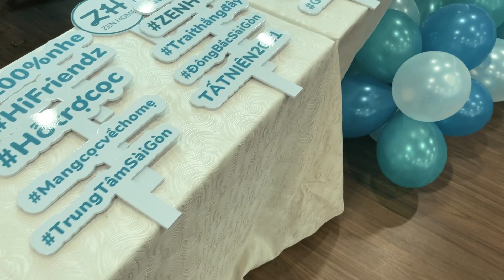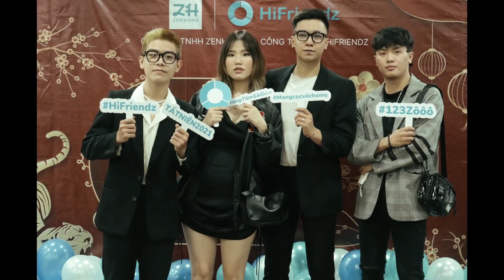Tất niên HiFriendz và ZenHome năm 2021.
Năm 2021 bạn tự hào nhất điều gì?

Riêng tại HiFriendz chúng tôi luôn tự hào về tất cả thành viên tại đây, họ là những người trẻ năng động sáng tạo và đầy nhiệt huyết.

Tất cả đã cùng nhau nỗ lực để vượt qua những khó khăn, tất cả đã kiên trì tới cùng để lan toả những điều tốt đẹp và tất cả đã cùng đoàn kết để đạt được những mục tiêu quan trọng.

Để ngày hôm nay đại gia đình HiFriendz đã tụ họp lại với nhau cùng nhau nhìn lại hành trình của năm 2021, cùng tôn vinh những cá nhân và tập thể đã nỗ lực hết mình trong năm qua.

Một đêm tất niên cháy hết mình như cách mà các bạn đã cháy hết mình với công việc, mọi người đã cùng vui, cùng hát và cùng nhảy múa ăn mừng vì đã chinh phục được một năm khó khăn nhất mọi thời đại.

Xin cảm ơn tất cả thành viên trong gia đình HiFriendz, mọi người hãy cùng nhau hướng đến năm 2022, một năm hứa hẹn sẽ bùng nổ và phát triển mạnh mẽ hơn nữa, để một lần nữa chúng ta được ăn mừng và cháy hết mình sau một năm dài chiến đấu không ngừng nghỉ.

Nhóm Facebook cộng đồng HiFriendz, tham gia nhóm để tìm dự án phù hợp và được nhân viên tư vấn trực tiếp: